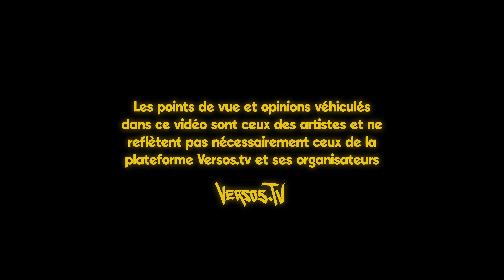DEE C1PLE vs Voice | VRB - NOUVELLE-ÉPOQUE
DEE C1PLE & Voice montent l'intesité au maximum dans ce fou battle.
La performance de Voice à été vôté la meilleure de la soirée par le public sur place !
Le battle a eu lieu le 4 Novembre 2023.

Production audio-visuelle par l'équipe du  @SPKRX
Caméras : Simon Brault, Thomas Tourette & Ramel Ghezraoui-Schmidhalter
Son : Antoine Lamarre
Réal & Colo : Felix Remy
Photos Thumbnail : Jérémie Denis